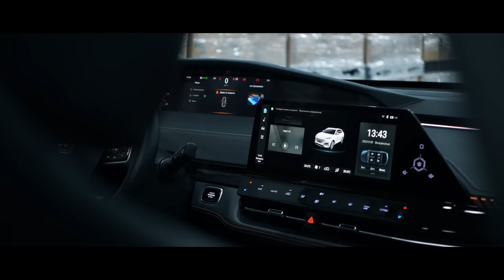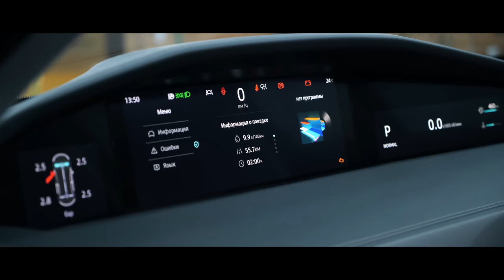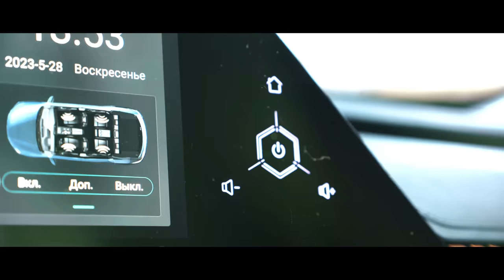Ойпырым-ай! Changan Uni-K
Олжастың ИНСТАГРАМЫ: @oljasoqas